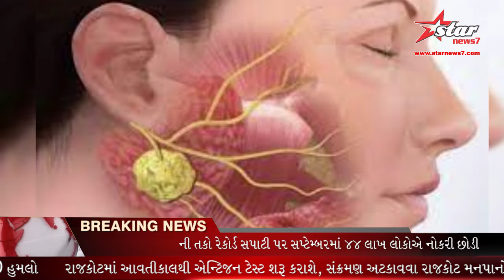રાજકોટના બાળવીર 3થી 17 વર્ષની ઉંમરમાં કેન્સર સામે જંગ છેડી જીત મેળવી